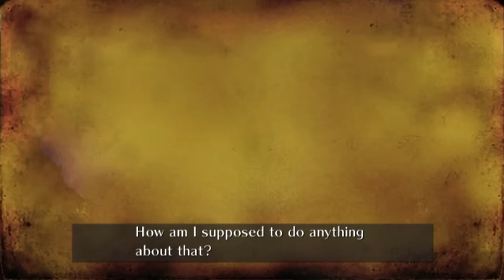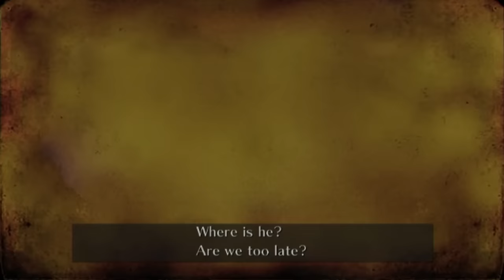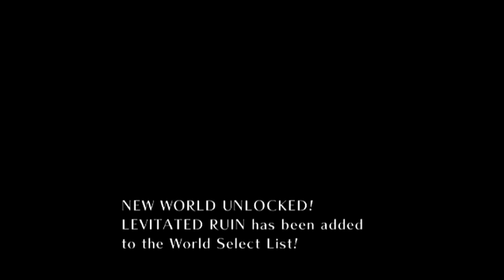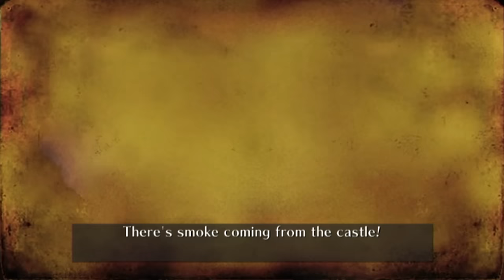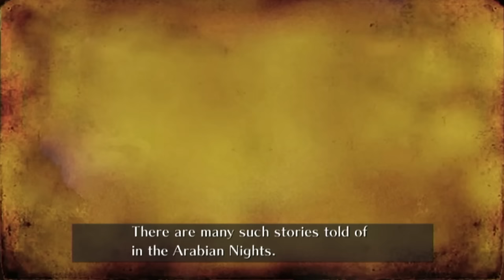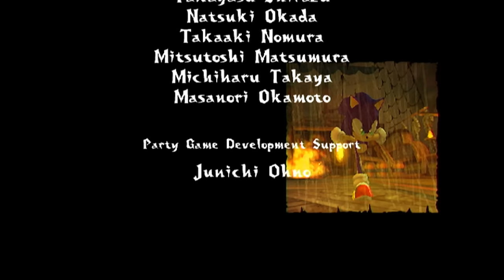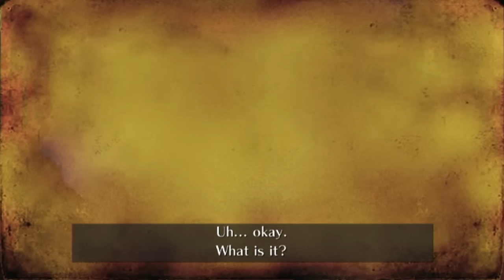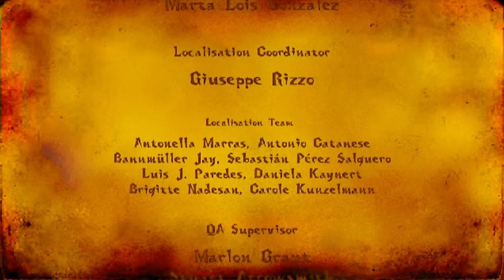Sonic and the Secret Rings playthrough ~Longplay~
This is a playthrough of Sonic and the Secret Rings for the Nintendo Wii (timestamps + mandatory level list below).

This video covers the mandatory missions necessary to initially unlock the standard ending of the game, then unlock the true final boss. Sonic and the Secret Rings has an unusual and often unclear level progression structure, so if you're unsure which missions you need to play to beat the game the list below may help.

0:00:00 Opening

Lost Prologue:
0:07:20 Paragraph 01
0:08:19 Paragraph 02
0:09:19 Paragraph 03
0:10:31 Paragraph 04
0:11:42 Paragraph 05
0:12:38 Paragraph 06
0:13:16 Paragraph 07
0:14:03 Paragraph 08

Sand Oasis:
0:18:20 Go for the Goal - Find King Shahryar!
0:25:06 Diehard Challenge - Don't Get Defeated!
0:26:37 Special Challenge - Don't Break the Jar!
0:29:58 Special Challenge - Break 5 Jars!

Dinosaur Jungle:
0:31:38 Go for the Goal - Follow the Pterosaur!
0:37:23 Diehard Challenge - Don't Get Defeated!
0:40:14 Rampage - Defeat 10 Enemies!
0:43:34 Stealth Attack - Don't Defeat Enemies!

Evil Foundry:
0:45:18 Go for the Goal - Head for the Centre!

Sand Oasis:
0:54:11 Head to Head - Beat Uhu to the Goal!

Levitated Ruin:
0:56:48 Go for the Goal - Find Sinbad!
1:06:26 Special Challenge - Open Sinbad's Cage!

Pirate Storm:
1:14:58 Go for the Goal - Follow the Pirates!
1:22:57 Diehard Challenge - Don't Get Defeated!
1:25:06 Stealth Attack - Don't Defeat Enemies!
1:27:37 Rampage - Defeat 20 Enemies!
1:32:18 Defeat the boss - Battle! Captain Bemoth!

Evil Foundry:
1:37:55 Diehard Challenge - Don't Get Defeated!
1:40:19 Defeat the boss - Battle! Ifrit Golem!
1:45:53 Beat the Clock - Find the Exit in Time!

Skeleton Dome:
1:50:34 Go for the Goal - Find King Solomon!
1:58:50 Rampage! - Defeat 40 Enemies!
2:04:22 Special Challenge - Find the King's Bones!
2:10:30 Rampage - Defeat 15 Enemies!

Night Palace:
2:16:18 Go for the Goal - Sneak Into the Palace!
2:24:19 Boss Duel - Erazor Djinn!

2:29:16 Credits - Standard Medley (The Palace That Was Found/The White of Sky/Let the Speed Mend It)

Sand Oasis:
2:36:46 Collect Rings - Collect 99 Rings!
2:38:13 Diehard Challenge - Don't Get Defeated!
2:40:09 Beat the Clock - Finish Within 120 seconds!
2:43:06 Defeat the boss - Battle! Sand Scorpion

Dinosaur Jungle:
2:46:29 Special Challenge - Smash 5 Genie Eggs!

Levitated Ruin:
2:50:48 Diehard Challenge - Don't Get Defeated!
2:52:11 Rampage! - Defeat 1 Enemy!
2:52:57 Rampage! - Defeat 20 Enemies!

Night Palace:
2:58:10 Head to Head - Beat Uhu to the Goal!
2:59:54 Diehard Challenge - Don't Get Defeated!
3:04:59 Hands Off - Finish with 0 Rings!
3:06:44 Rampage - Defeat 20 Enemies!
3:11:24 Last Chapter

3:23:04 Credits - Worth a Chance/Let the Speed Mend It